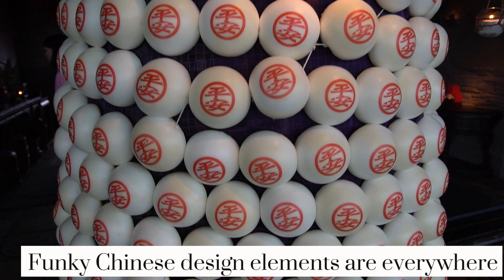Hot 50 Tables - Hutong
Serving up Beijing and Sichuan cuisine, Hutong is the perfect spot to enjoy views of Hong Kong Harbour while being transported back to the China of long ago.